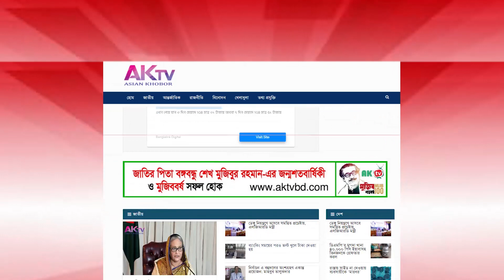গলুই সিনেমা শ্যুটিংয়ে সুপারস্টার শাকিব খান, ভিন্নরূপ দেখতে মানুষের ভিড় | ak television | shakib khan